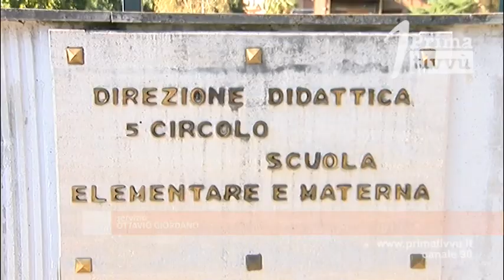Scuola, polemiche al V circolo: i genitori chiedono un incontro al provveditore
Non si placano le polemiche al quinto circolo di Avellino. I genitori chiedono un incontro al provveditore.